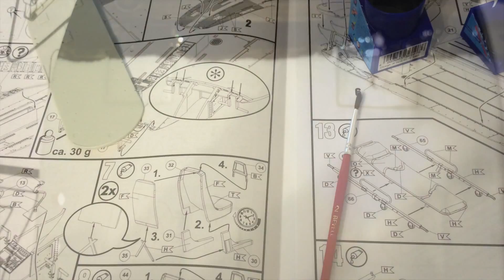Modellbau EC135 - 23.12.13